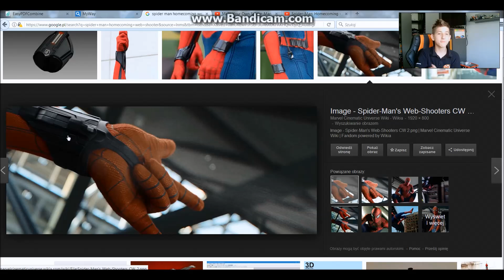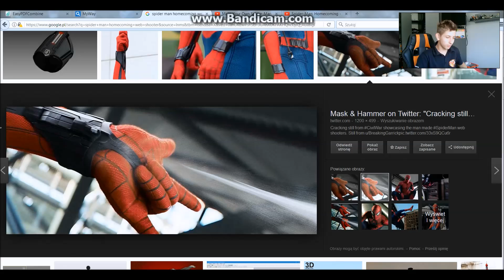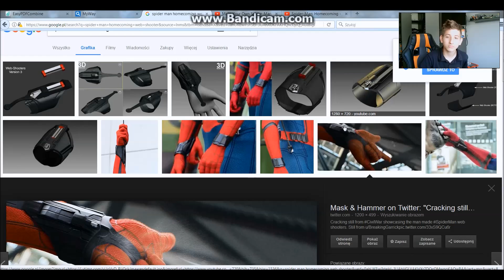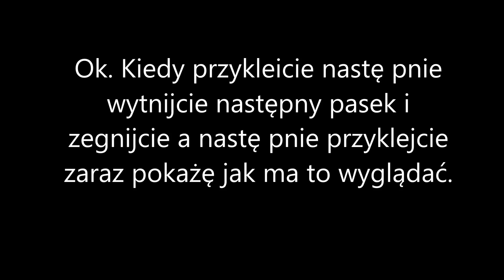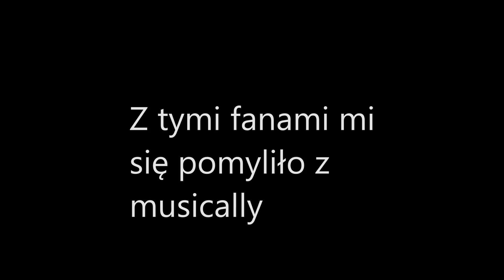Jak zrobić wyrzutnię sieci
Następny filmik z serii ,,Jak zrobić"
(Ten filmik jest lepszej jakości)